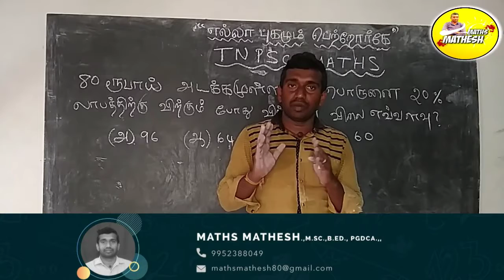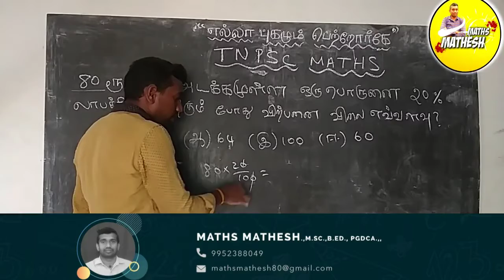TNPSC, RRB, BANK , FOREST AND SSC EXAM MATHS VERY SIMPLE SHORTCUT METHOD TAMIL AND ENGLISH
TNPSC RRB forest and easy shortcut method simple way maths Tamil medium and English medium